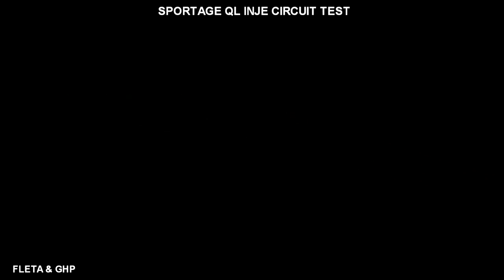[FLETA MEDIA]올뉴 스포티지QL 2.0디젤 수동 인제서킷 첫 테스트주행 인캠영상 SPORTAGE QL Circuit Test Onboard